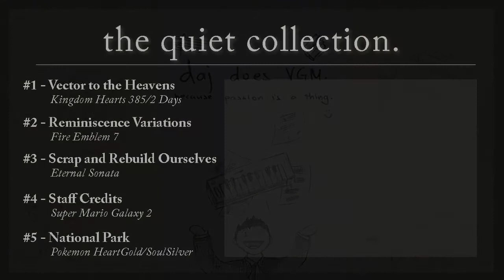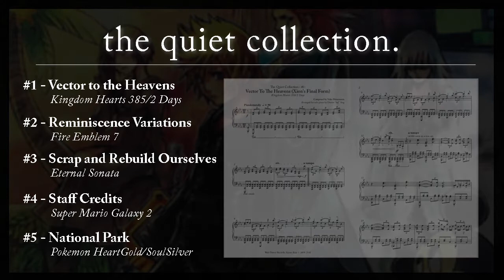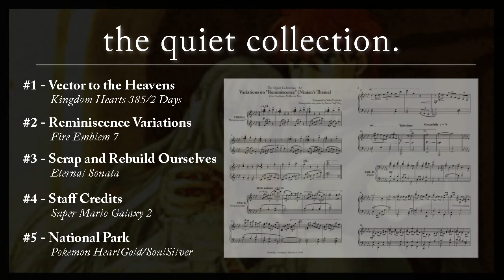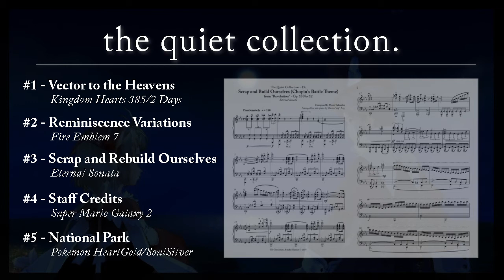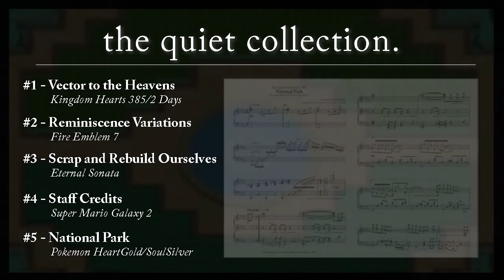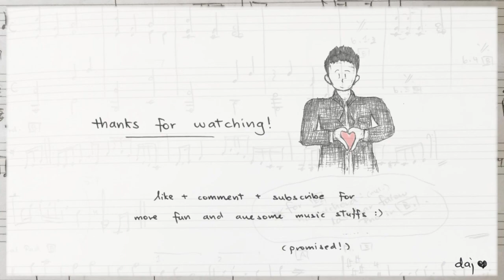The Emo VGM Piano Compilation.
The feelsiest, most heartfelt tracks of (basically JRPG) games. Uninterrupted playback, for studying or relaxing, or just random meaningful alone time. :) Taken from my own "Quiet Collection" - for each track played here, there's a sheet that you can try and a video where you can preview that sheet~

Annotations over the track names allow for time-skips if you'd like :)

0:15 "Vector to the Heavens", from Kingdom Hearts 358/2 Days
4:00 Variations on "Reminiscence", from Fire Emblem 7
9:40 "Scrap and Build Ourselves", from Eternal Sonata
13:27 "Staff Credits", from Super Mario Galaxy 2
17:16 "National Park", from Pokemon HGSS

Here to make VGM arrangements that feel good. Keeping it as simple as possible, staying on the ground. For the struggling, passionate pianist. :)

p.s. i made two fatal typos on the slide somehow. this is what happens when i get confined on one weekend ahaha